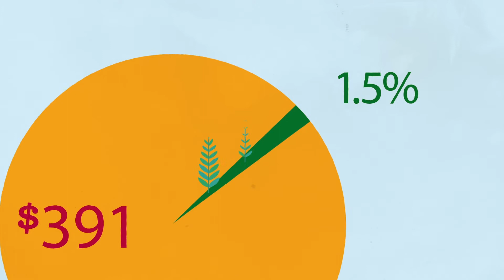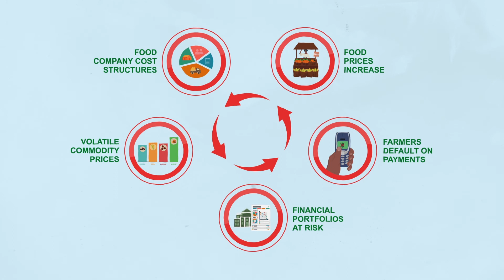AGRIFIN CLIMATE FINANCE video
In this video, you will learn the impacts of climate change on the agriculture sector and how climate finance can help change "business as usual."